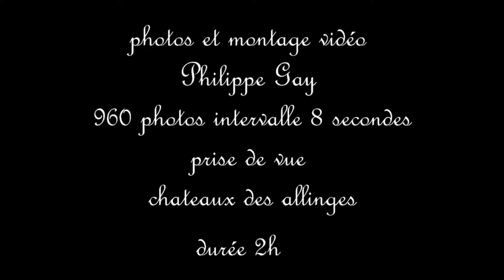time laps chateaux des allinges le 17 12 2018